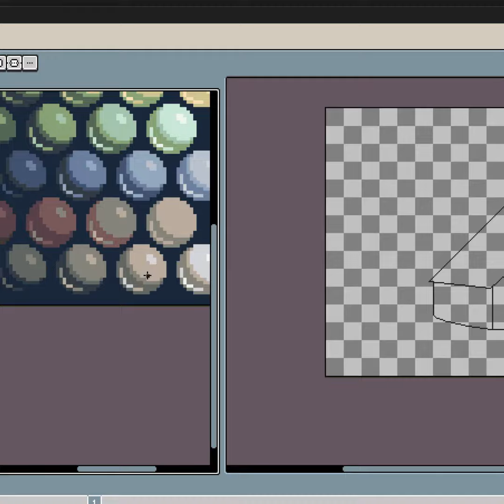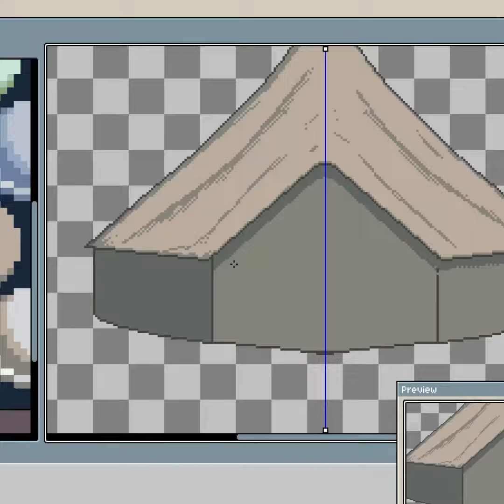Lets Draw a Tent!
Let me know if you guys want to see more videos of me creating assets!